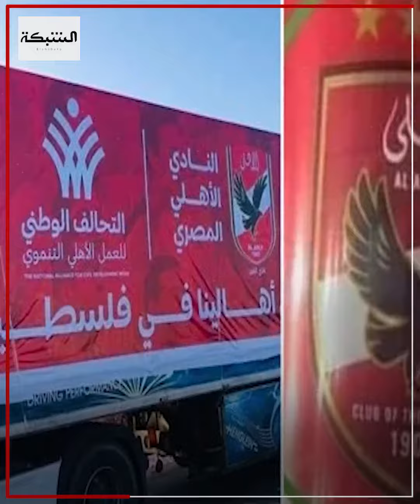أزمة داخل النادي الأهلي بعد التعاقد مع كوكاكولا وجماهير النادي تطالب بفسخ التعاقد مع الشركة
أزمة داخل النادي الاهلي بعد التعاقد مع كوكاكولا وجماهير النادي تطالب بفسخ التعاقد مع الشركة